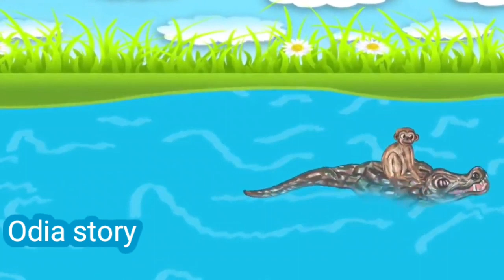odia story କୁମ୍ଭୀର ମାଙ୍କଡ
ଚତୁର ମାଙ୍କଡ ବୋକା ଏବଂ ଲୋଭୀ କୁମ୍ଭୀର